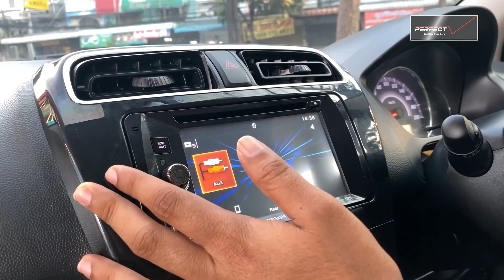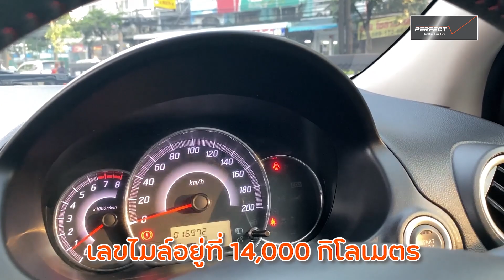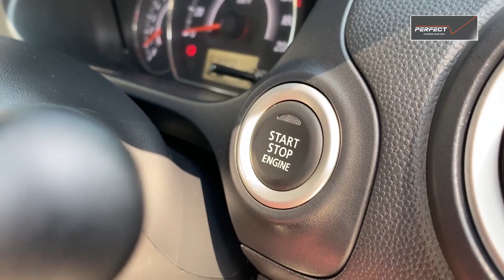รีวิว รถมือสอง MITSUBISHI MIRAGE 1.2 GLS LIMITED EDITION AT ปี 2018 📲โทร.097-181-8000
MITSUBISHI MIRAGE 1.2 GLS LIMITED EDITION AT ปี 2018